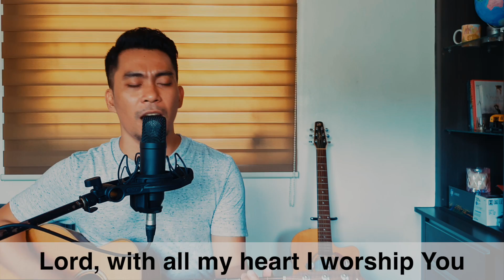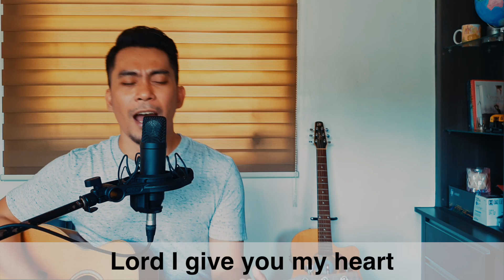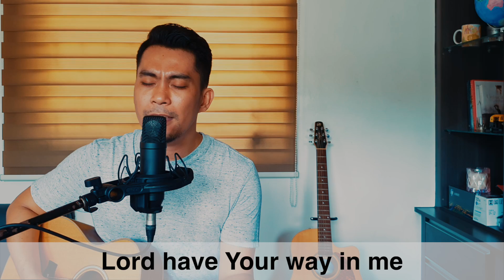This is my Desire//Acoustic Cover